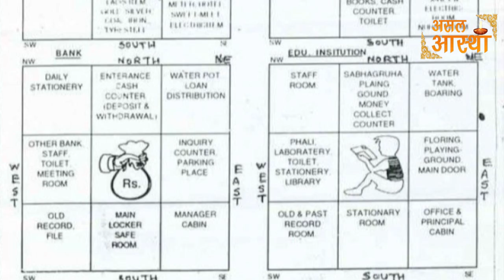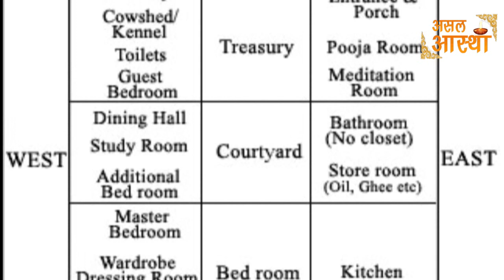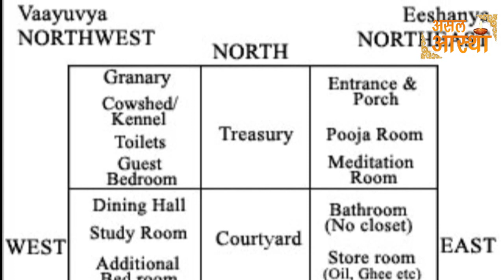Factory Vastu Tips: फैक्ट्री में हो रहा घाटा तो आजमाएं यह वास्तु टिप्स || Asal aastha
1- हमेशा फैक्ट्री का मुख्यद्वार पूर्व-उत्तर के मध्य में रखना चाहिए। 2- फैक्ट्रियों के निर्माण में यह घ्यान रखना चाहिए कि पूर्व-उत्तर का भाग सदैव दक्षिण-पश्चिम के भाग से नीचा होना चाहिए। 3- यह घ्यान रखना चाहिए कि कच्चा माल दक्षिण-पश्चिम दिशा में होना चाहिए एंव अन्तिम तैयार माल पूर्व-उत्तर में दिशा में रखना चाहिए। 4- फैक्ट्रियों में कर्मचारियों के लिए उत्तर-पश्चिम दिशा का चयन करना चाहिए। 5- शौचालय एंव मूत्रालय हेतु दक्षिण-पश्चिम दिशा का चयन करना चाहिए। 6- फैक्ट्रियों में पार्किंग की व्यवस्था उत्तर-पश्चिम दिशा में करनी चाहिए। 7- प्रशासकीय कक्ष हेतू पूर्व-उत्तर दिशा का चयन करना चाहिए। 8- फैक्ट्रियों में गार्ड या सिक्योरिटी ऑफिस को उत्तर दिशा के मुख्य मार्ग के उत्तर-पश्चिम के कोण पर करना चाहिए। 9- पानी की समस्त व्यवस्था या ट्यूबल ईशान कोण में होना उचित रहता है।